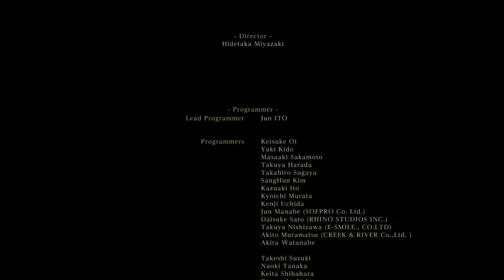BLOODBORNE : THE ULTIMATE GUIDE 100% - PART 18 - GEHRMAN + MOON PRESENCE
***SPOILERS OBVIOUSLY*** 100% ALL ITEMS, ALL QUESTS, BEST METHODS FOR AREAS AND BOSSES, THINGS THE OTHER GUIDES WONT TELL YOU! carefully recorded and edited in order to give you the most information in the most comfortable way possible, we really hope you enjoy!

skype + PSNID : GheyForGames